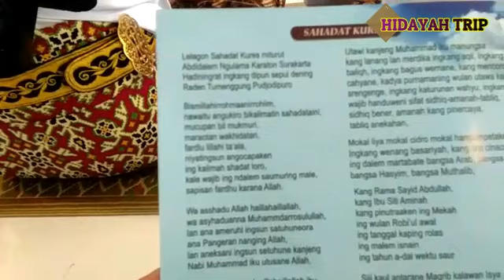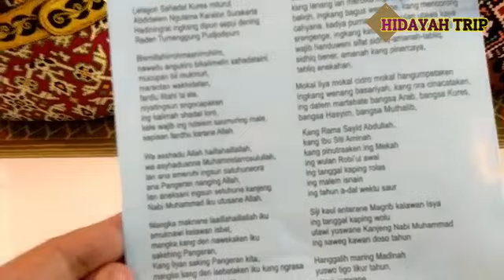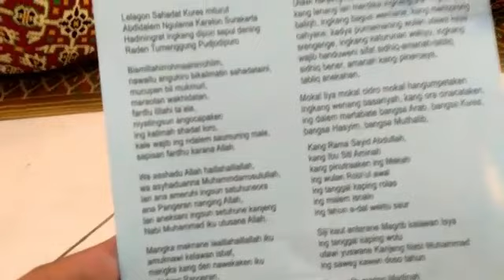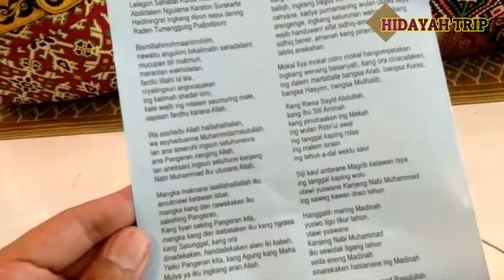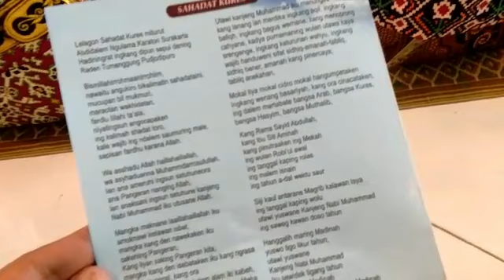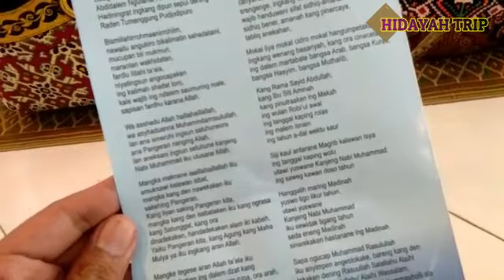syahadat Qures dan Tahlil di Keraton Surakarta Hadiningrat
Pembacaan Syahadat kures dan tahlil, pada acara Wilujengan Surud  Dalem / haul Sultan Agung Hanyokrokusumo yang ke-386. acara berjalan dengan lancar dan sangat merih.

SYAHADAT KURES

نويت أن أقر بكلمات الشهادتين وجوبا في العمر مرة واحدة فرض لله تعالى

Bismillahir-rahmanir-rahim, nawaitu an uqirra bi kalimatisy-syahadataini, wujuban fil ‘umuri, marratan wahidatan, fardhu lillahi ta'ala,

Niyat ingsun angucapaken ing kalimat syahadat loro, khale wajib ing ndalem saumur ingsun, khale sepisan fardu karana Allah.

Wa ashadu an la ila ha illallah, wa asyhadu anna Muhammadarr-Rasulullah.

Lan ngaweruhi ingsun satuhune ora ana pangeran anging Allah, lan anekseni ingsun satuhune Kangjeng Nabi Muhammad iku utusane Allah.

Mangka maknane la ilaha illallah iku ngemu napi kalawan isbat, mangka kang den napekaken iku sakehing pangeran, kang liyan saking Pangeran kita.

Mangka kang den isbataken iku kang esa kang satunggal kang ora dinadekaken, handadekaken alam iku kabeh, yaiku Pangeran kita, kang Agung, kang Maha Mulya, iya iku ingkang aran Allah

Mangka tegese aran "Allah" Ta'ala iku anuduhaken ing ndalem dzat kang Maha Luhur, ora warna, ora rupa, ora arah, ora anggon, wajib, wajib anane, mokal yen ora (ana)-ne.

Sing sapa ngucap satuhune Allah ta'ala iku warna, rupa, arah, anggon, mangka wong iku dadi kufur.

Utawi Kanjeng Nabi Muhammad iku manungsa kang lanang, kang mardika, ingkang akil, ingkang baligh, ingkang bagus warnane, kang mencorong cahyane.

Kadya purnamaning wulan, utawa kaya srengenge, ingkang katurunan wahyu, ingkang wajib handuweni sifat siddiq, amanat, tabligh.

Shiddiq bener, amanat kang pinercaya, tabligh anekakaken, mokal ina, mokal cidra, mokal angumpetaken.

Ingkang wenang (aral) basyariyah, kang ora cinacadaken, ing ndalem martabate bangsa Arab, bangsa Hasyim , bangsa Kures, bangsa Muntolib.

Kang rama Sayyid Abdullah, kang ibu Siti Aminah, kang pinutrakaken ing Mekah, ing wulan Rabingul Awal, ing tanggal kaping rolas, ing malem Isnen, ing tahun Dal, wektu sahur.

Sawiji kaol antarane Magrib kalawan Isak. Ing tanggal kaping wolu, utawi yuswane Kangjeng Nabi Muhammad iku saweg kawandasa tahun, ngalih maring Madinah, yuswa tigalikur tahun. utawi yuswane Kanjeng Nabi Muhammad itu sewidak tigang tahun.

Seda aneng Madinah, sinarekaken hastanane Madinah, sapa ngucap Muhammad Rasulullah iku anyimpen, (mangka wong iku dadi kufur, ora) angestokaken barang kang den tekakaken, dening Rasulullah

Shalallahu ‘alaihi wa sallam, Shallallahu ‘alaihi wa sallam, Shallallah ‘ala Muhammad, Allahumma shalli ‘ala Muhammad, Allahumma shalli ‘ala Muhammad, wa ‘ala alihi, wa ‘ala alihi wa shahbihi ajma’in.

وعلى أله وصحبه أجمعين